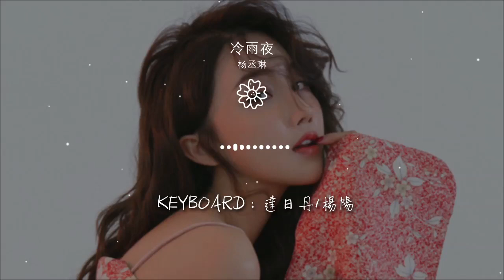000J8nwC3ZH05Y#冷雨夜#杨丞琳冷雨夜 - 楊丞琳『冷雨夜我在你身邊』【動態歌詞Lyrics】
楊丞琳

00:00 冷雨夜 (Live) - 楊丞琳 (Rainie Yang)
00:01 詞：黃家強
00:02 曲：黃家駒
00:04 編曲：楊陽
00:05 音樂總監：梁翹柏
00:06 PGM：孔瀟一
00:08 吉他：許德治TigeHui/黃仲賢
00:09 Keyboard：達日丹/楊陽
00:11 Bass：王笑冬
00:12 打擊樂：劉效松
00:13 鼓手：徐協倫Lawrence
00:15 和聲：劉芳/曾嶸/樊竹青/畢見晟
00:16 薩克斯/長笛：Miles Li
00:18 長號：TERENCE
00:19 小號：Angus Gomm
00:20 絃樂：靳海音®絃樂團
00:22 在雨中漫步
00:26 藍色街燈漸露

00:29 相對望
00:32 無聲緊擁抱着
00:34 爲了找往日
00:37 尋溫馨的往日
00:40 消失了

00:45 任雨灑我面
00:49 難分水點淚痕

00:52 心更亂
00:54 愁絲繞千百段
00:57 驟變的態度
01:00 無心傷她說話
01:03 收不了

01:10 冷雨夜我在你身邊
01:13 盼望你會知
01:16 可知道我的心
01:19 比當初已改變
01:22 只牽強地相處

01:27 冷雨夜我不想歸家
01:30 怕望你背影
01:33 只苦笑望雨點
01:36 須知要說清楚
01:39 可惜我沒膽試

01:47 冷雨夜我在你身邊
01:50 盼望你會知
01:53 可知道我的心
01:56 比當初已改變
01:59 只牽強地相處

02:04 冷雨夜我不想歸家
02:08 怕望你背影
02:10 只苦笑望雨點
02:13 須知要說清楚
02:16 可惜我沒膽試

02:22 在雨中漫步
02:26 嘗水中的味道

02:29 仿似是
02:31 情此刻的盡時
02:34 未了解結合
02:37 留低思憶片段
02:40 不經意

02:47 冷雨夜我在你身邊
02:50 盼望你會知
02:53 可知道我的心
02:56 比當初已改變
02:59 只牽強地相處

03:04 冷雨夜我不想歸家
03:08 怕望你背影
03:10 只苦笑望雨點
03:13 須知要說清楚
03:16 可惜我沒膽試